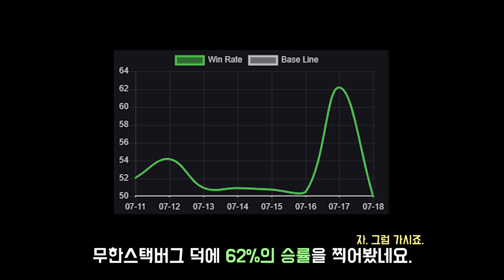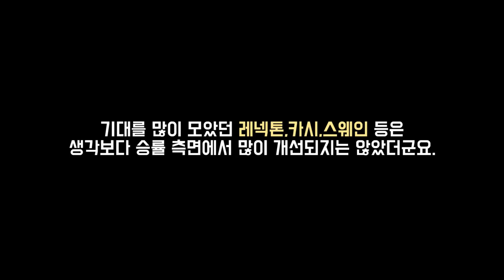9.14패치 이후 떡상각 보는 챔피언 Top 8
↓↓↓하단 더보기를 누르시면 영상의 BGM정보, 채널 설명이 있습니다.
매일 최소 1개 영상 업로드를 원칙으로 하고있습니다. (월요일 제외)
1. lolalytics : 기본적인 통계자료는 여기서 많이 참고합니다.
2. probuilds : 선수들 전적, 통계를 참고하는 곳입니다.
3. opgg / fow : 전적검색의 대부분이 이루어지는 곳입니다.
4. champion.gg : 추가적인 통계자료들을 여기서 검토합니다.
5. qwer.gg : 대회 정보를 여기서 조회합니다.
6. 롤 공식 홈페이지 : 기본적인 설명툴, 이미지는 여기서 가져옵니다.
본 영상의 BGM 정보
00:00  Helucze -  Weeping Willow

03:25  Track: Jim Yosef & Alex Skrindo - Ruby [NCS Release]

06:35  Track: Elektronomia - Summersong 2018 [NCS Release]

10:13  Track: Ellis - Clear My Head [NCS Release]